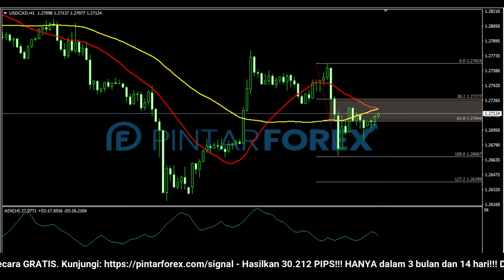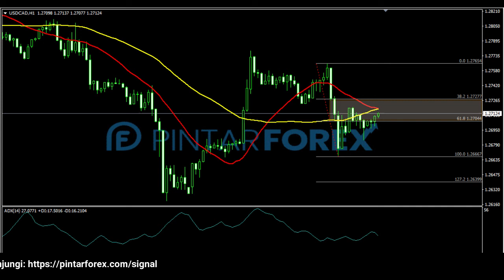🔴 LIVE: Analisa Forex Hari Ini 5 Januari 2021 Hati-hati USD-CAD Sedang Berada Di Area Kritis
"Analisa Forex Hari Ini 5 Januari 2021 Hati-hati USD-CAD Sedang Berada Di Area Kritis